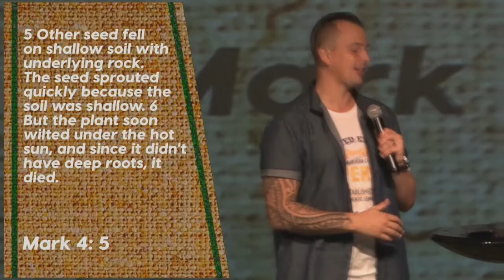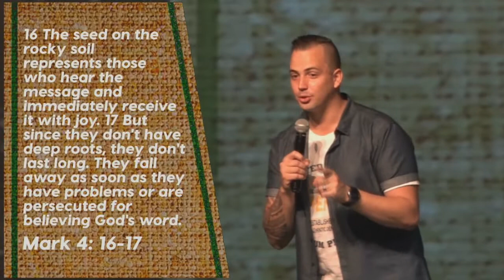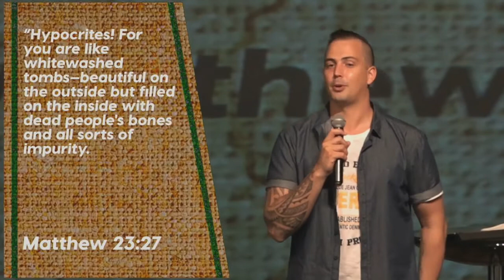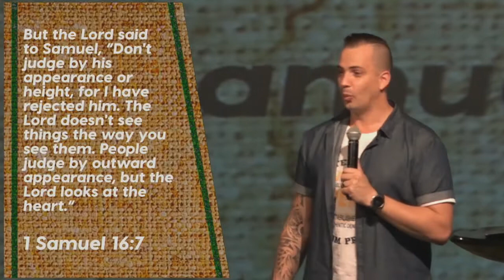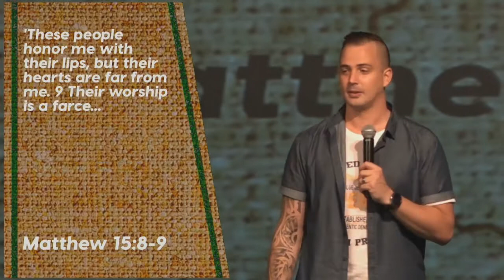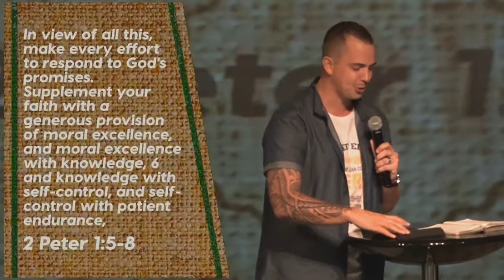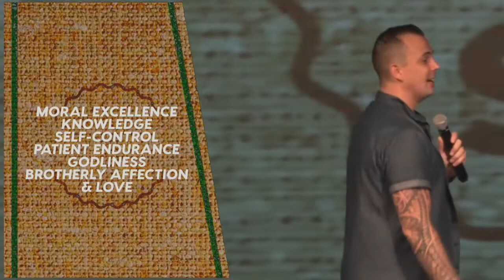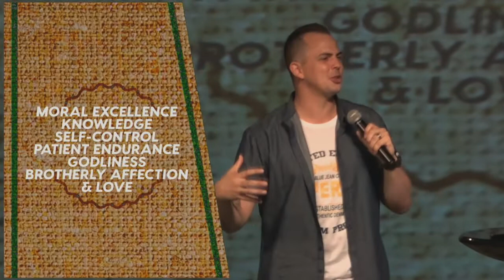Check Your Soil - Shallow Soil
Join us as we continue our study of the Parable of the Sower in Mark 4! Today Ryan encourages us to look for the shallow soil in our faith so that we can deepen our faith.